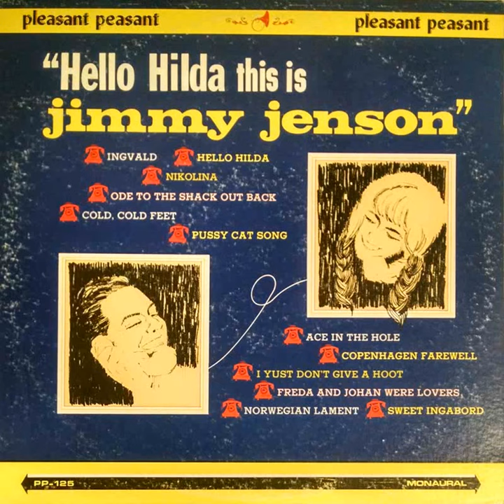I Yust Don't Give a Hoot - Jimmy Jenson